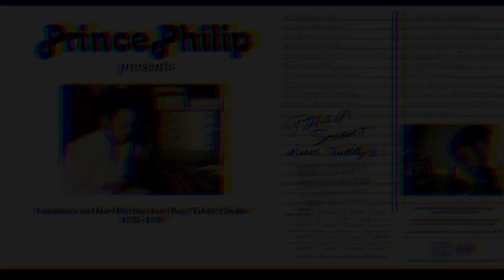10 Prince Philip Kid Phil Rhythm